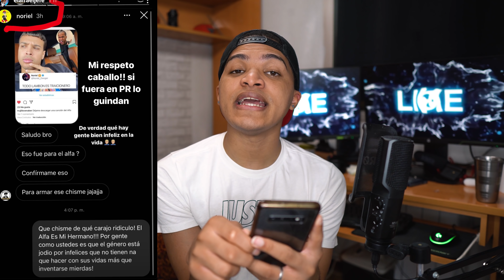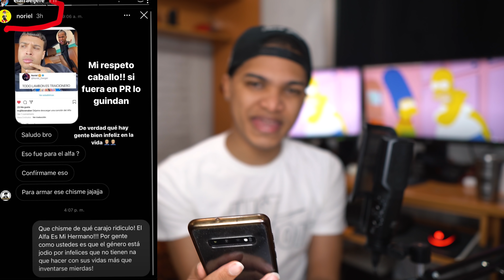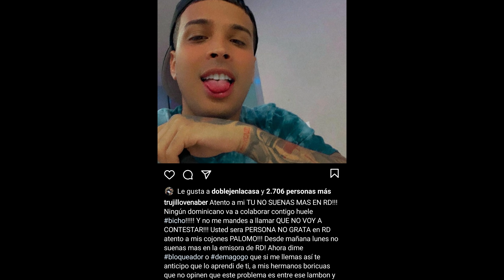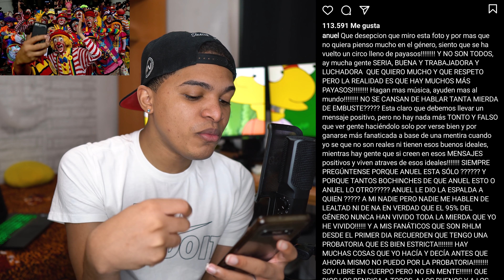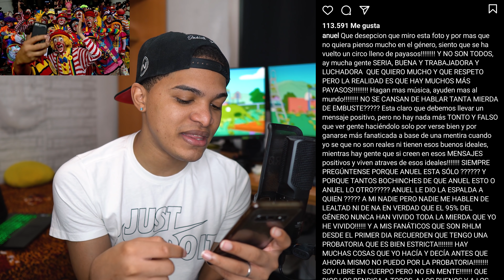Tempo: MAMA BICHO ALFA, ANUEL SE DESAHOGA